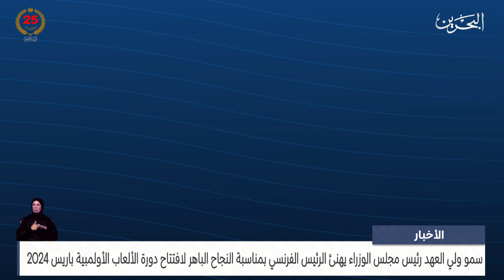البحرين مركز الأخبار : سمو ولي العهد رئيس مجلس الوزراء يهنئ الرئيس الفرنسي